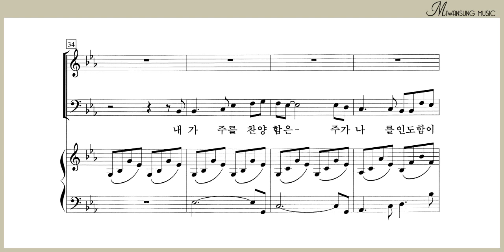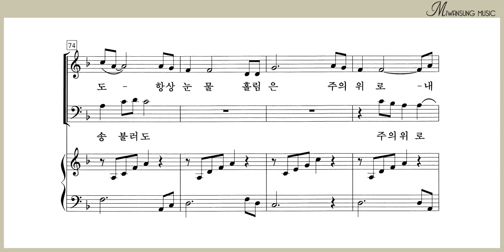내가 주를 찬양함은 / 소프라노